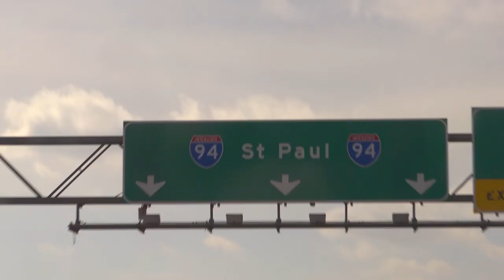The Ascent | Episode 2